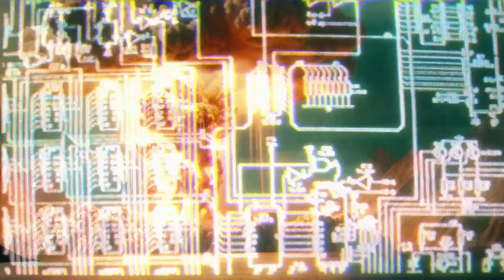KHAMZAT CHIMAEV CHOCA O MUNDO DO MMA!